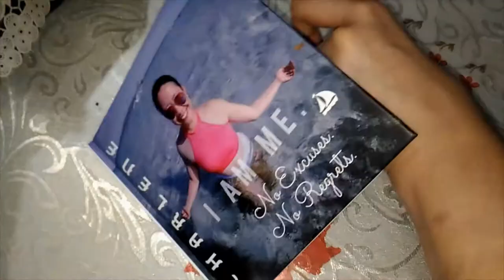ANFRESH NA, ANKAPIT BA BES! | NEW LOCAL MAKEUP BRAND LIPTINT REVIEW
SO FRESH SKIN

LIP TINT |120PESOS
✅An all-natural lip and cheek tint with a powdery matte finish
✅Gives a natural flush of color on your lips
✅Dries down to a soft powder matte
✅Highly pigmented and long-lasting
✅Void of harmful ingredients
✅Moisturizes and keeps the lips hydrated.
✅10ML
✅Shades available: Peachy, Terracota, Firebrick, Redmoon

I hope you enjoy spending time with me as I enjoy filming these videos. ☺️☺️☺️

Let's support everyone here in Youtube, especially PINOY content creators!
Help me reach out more people through this channel and gain new friends.

PS. I WOULD LIKE TO HEAR FROM YOU WHAT YOU WOULD LIKE TO KNOW OR TO WATCH. SUGGEST AS MANY AS YOU CAN AND I WILL TRY MY VERY BEST TO FILM IT.

Facebook | Lele Capuno / The Voyage Fashion